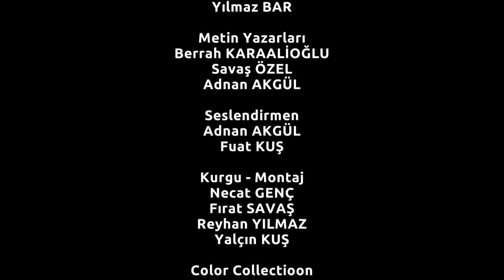ÜÇKAYA EKEREK BELGESELİ (IĞDIR/TUZLUCA) DRON ÇEKİMİ